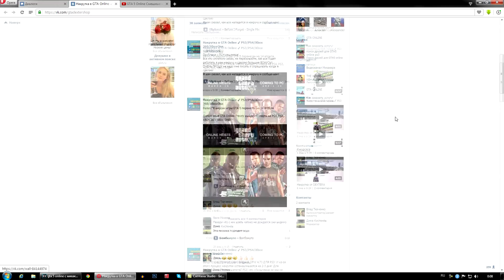GTA 5 Online с Михакером #14 - Пердульки, Неопознаный лежащий объект, Гонки с вояками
Лучшие моменты из похождений Михакера в игре GTA 5 Online.
Заходите по ссылке и покупайте игры по низким ценам!